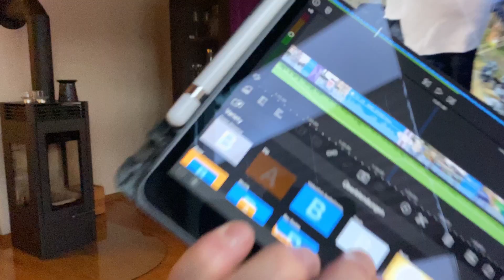Burgweihnacht 2019 Burg Satzvey Weihnachtsmarkt iPhone 11 Pro Vlog bearbeitet Luma Fusion Ipad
Ich habe noch ein paar schöne Videoschnipsel auf meinem iPhone 11 Pro von der Burgweihnacht 2019 auf der Burg Satzvey in der Nähe von Euskirchen gefunden und wollte die euch an Weihnachten nicht vorenthalten. Die beste Kamera ist immer die man dabei hat. So habe ich beim Familienausflug zur Burg Satzvey einfach mal ein  bisschen gevloggt. Da ich keine Lust hatte an Weihnachten am Computer zu hocken, habe ich das Video mal locker mit Luma Fusion 2.0 auf dem iPad im Wohnzimmer geschnitten. Am Ende im Dunkeln rauschen die Bilder etwas. Ich bitte das zu entschuldigen. Da hat der Franki die falschen Einstellungen gewählt. Man lernt halt nie aus.

Eurer Frank

Aufgenommen mit : iPhone 11 Pro

Bearbeitet mit Luma Fusion